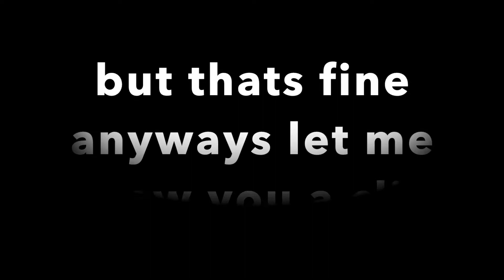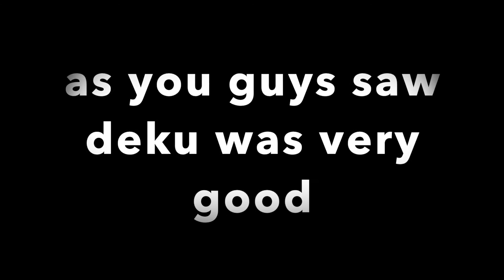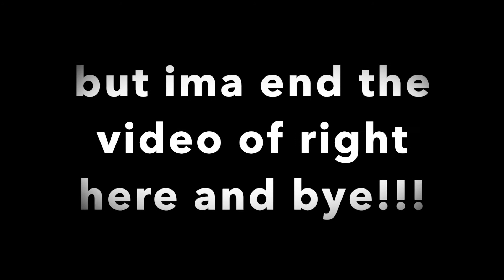i got deku as a champion in anime fighting simulator (roblox)